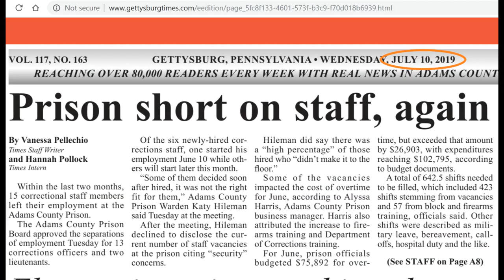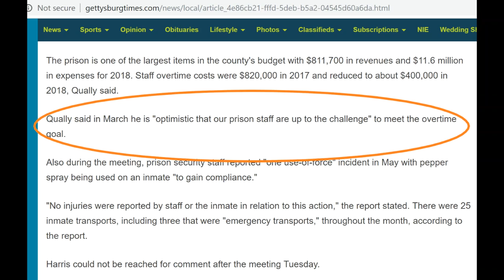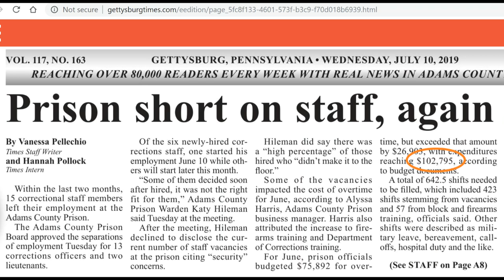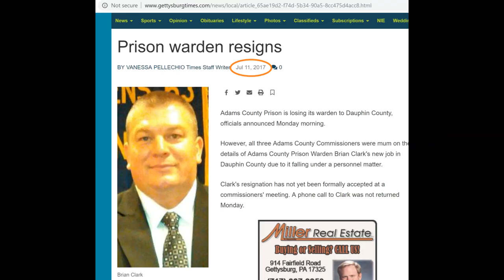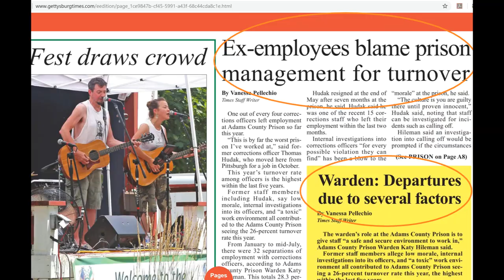Adams County Prison Scandal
In or out, you're still producing for the farm. MDM- Million Dollars/ Month.